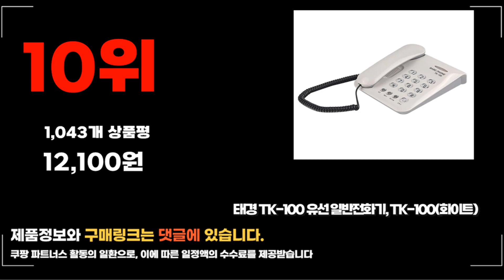2024년 전화기 추천 판매순위 TOP10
❤️❤️❤️ 요즘 인기있는 전화기 구매 가격 평점 리뷰 정리해 봤어요! ❤️❤️❤️
[00:06]
10위. 태경 TK-100 유선 일반전화기 TK-100(화이트) [12,100원]

[00:11]
9위. 맥슨 벽걸이 유선전화기 화이트 MS-103 [12,770원]

[00:17]
8위. 롯데 빅 버튼 유선전화기 LSP-283(화이트) [16,050원]

[00:22]
7위. 아이텍 벽걸이 단축 발신자 탁상 매장용 유선 [15,900원]

[00:28]
6위. 듀크 스탠드 빅버튼 유선전화기 SG-360 [21,370원]

[00:33]
5위. 오빌 발신자표시 유선전화기 화이트 OID-500 [14,900원]

[00:39]
4위. 대우텔레폰 유선전화기 DT-7780(화이트) [16,210원]

[00:44]
3위. 모토로라 무선 전화기 T401A+ T401A+(블랙) [44,650원]

[00:50]
2위. 태경IDS 발신자표시 유선전화기 TKT-500 [16,290원]

[00:55]
1위. iTEK 발신자 표시 스탠드형 유선 전화기 GND-600(화이트) [22,500원]